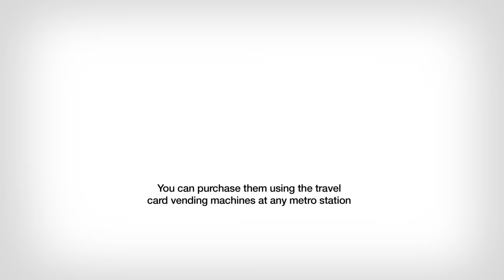Hola BCN!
Campanya de comunicació dels títols de transport Hola Bcn! La nova marca creada per TMB per a turistes i visitants perquè es puguin desplaçar per la ciutat i l'àrea metropolitana en el transport públic regular, sense límit de viatges durant dos, tres, quatre o cinc dies